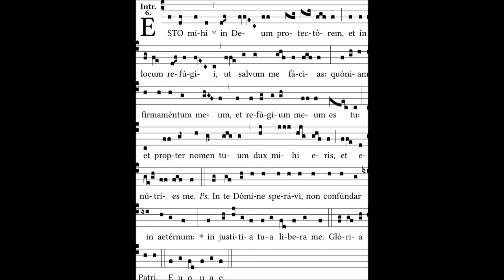INTROÏT - Esto mihi in Deum (Quinquagésime)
Introït du dimanche de la Quinquagésime (FE du rite romain).